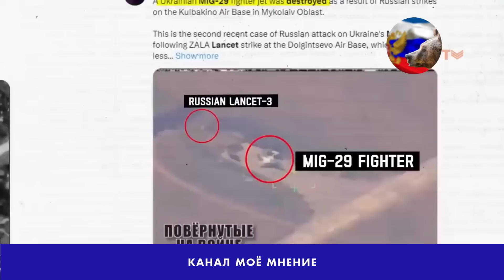Если в МИГ ты остался без "МИГ"